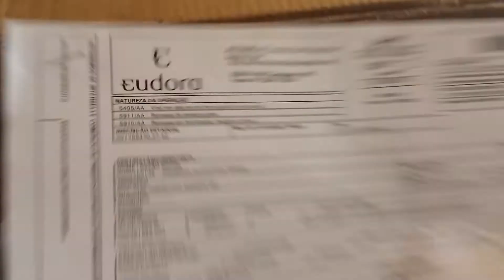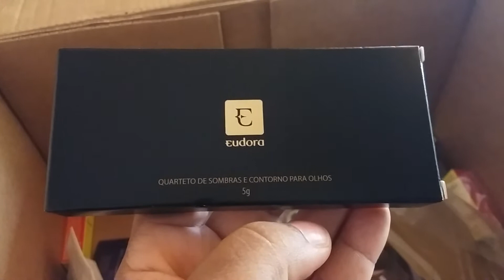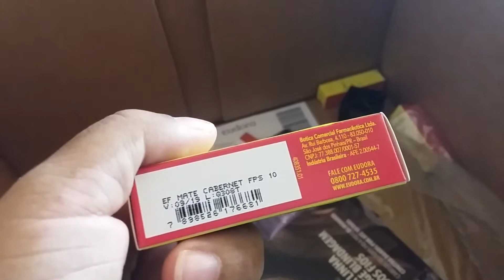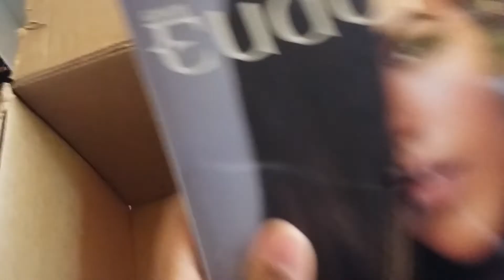Caixinha Eudora ciclo 5